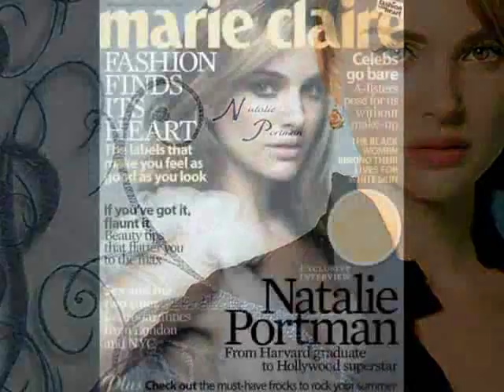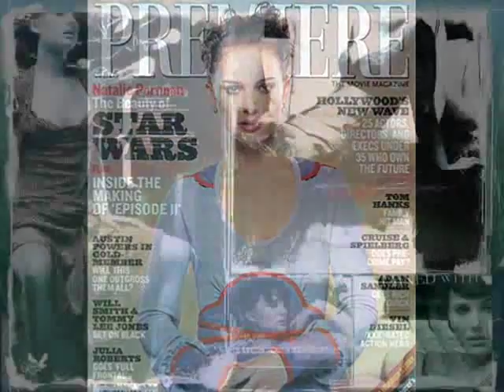Natalie Portman - You Should Be a Model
Poses of the gorgeous Natalie Portman.
Song: You Should Be a Model
By: Mr. Capone-e
The One Production